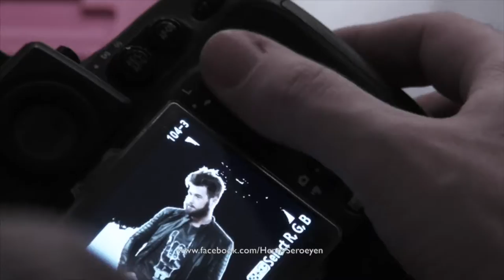Modeling Casual wear